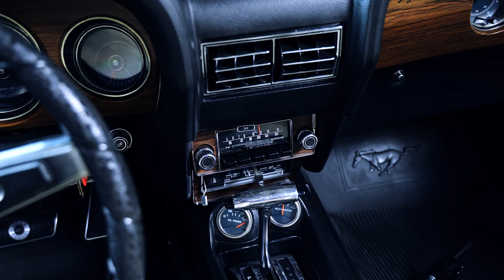The ex Carroll Shelby 1969 Shelby GT500 Convertible being offered at the Broad Arrow Radius Auction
Get an up close look at the 1969 Shelby GT500 Convertible being offered at the upcoming Radius Auction by Broad Arrow at the Monterey Jet Center on behalf of the Hendricks Collection at the Gateway Museum. The Shelby will be featured as one of 172 outstanding motor cars in the auction, being held on August 17 and 18, 2023.